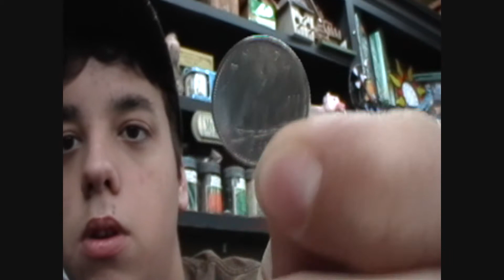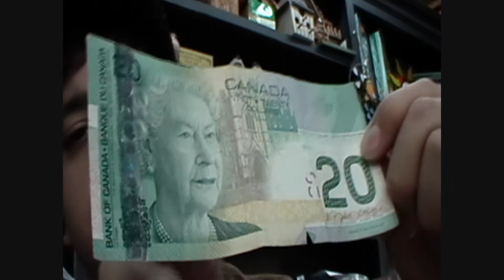At work acting a fool!